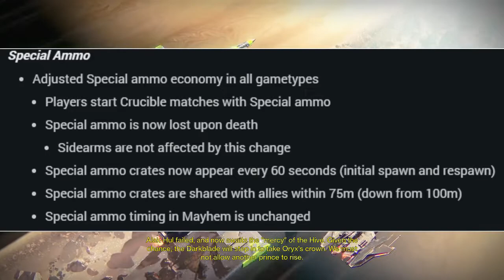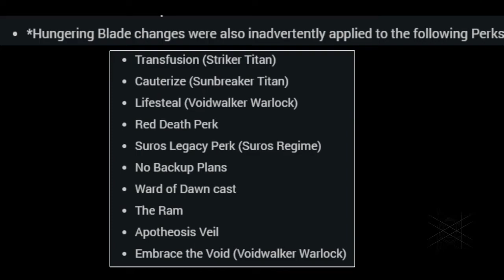THE NEW META |Destiny Hotfix 2.5.0.2 Guide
The Meta has changed yet again, guardians.

This gameplay was featured on Gamecrawl.com